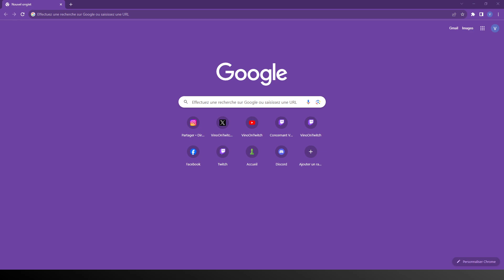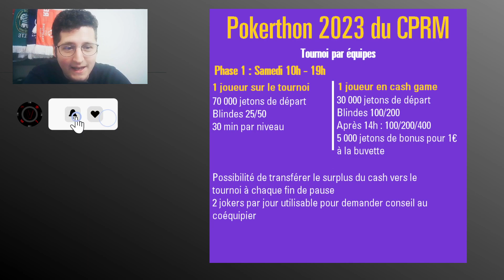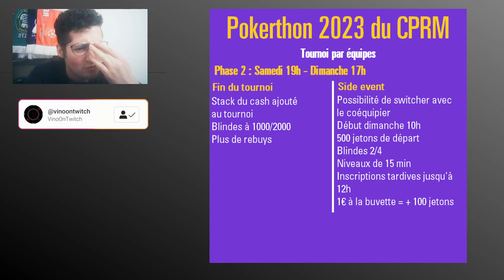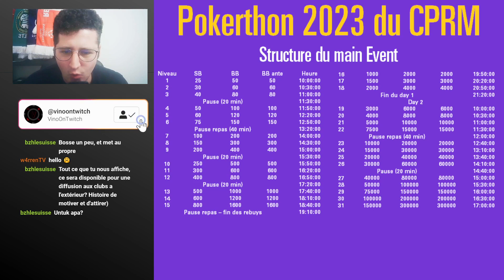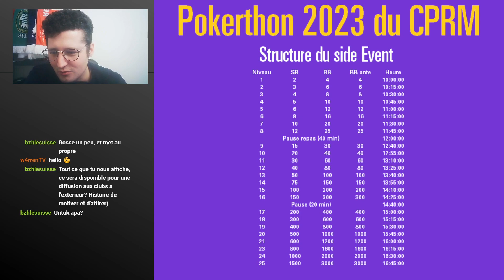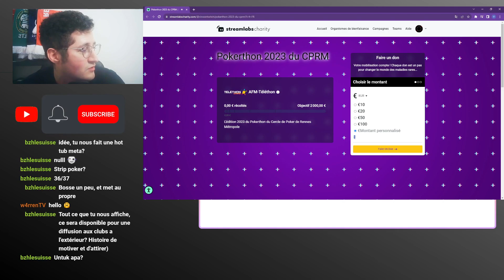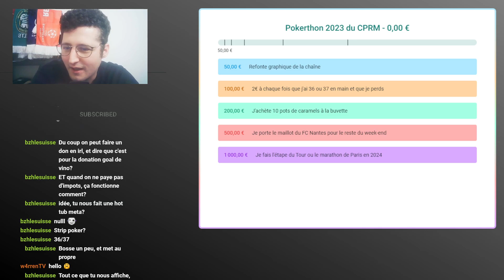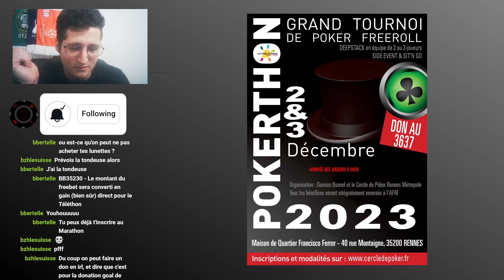27/11/23 - Tout sur le pokerthon !